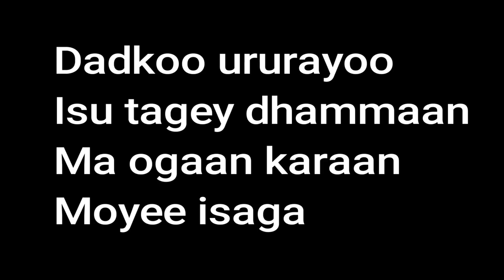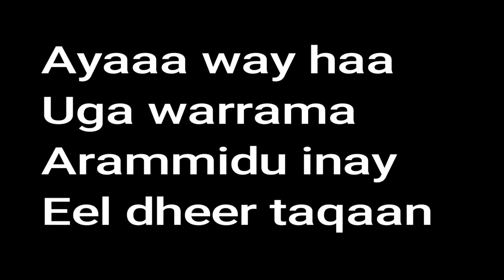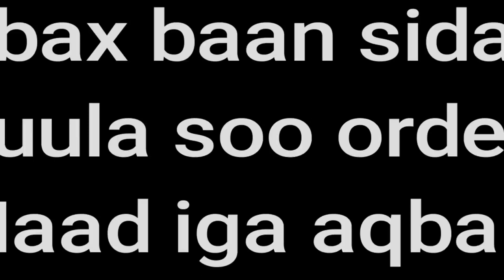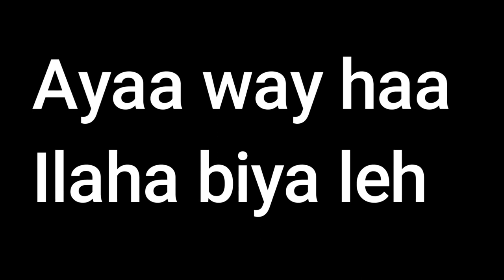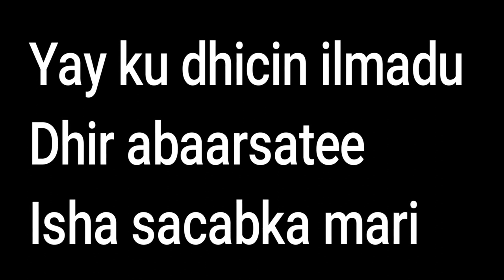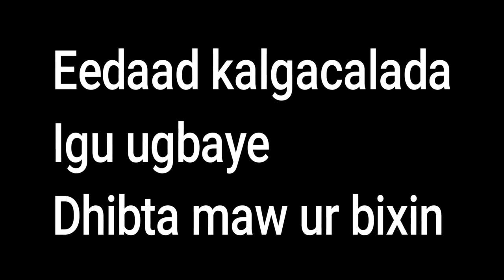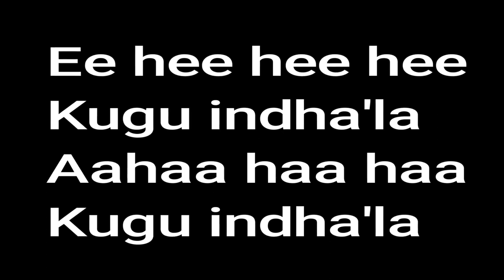Khadra Daahir Heestii | isha Sacabka Mari | Original Version With Lyrics - Mudug Boy